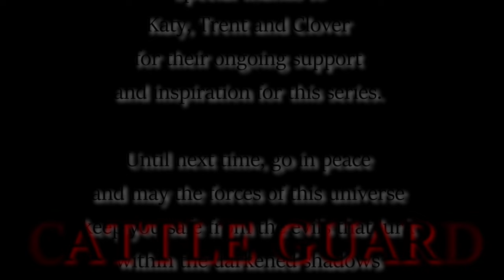The Cattle Guard Series / S1.E16. Retribution.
This is the eighth chapter from the book Cattle Guard which is the first of three books in its series. This episode is titled as it is in the book, Chapter Eight, Retribution. This series is an audio book, and while some episodes may not, others may contain graphic content that may be found disturbing. For optimal listening experience, we recommend using headphones as your choice of audio. We hope you enjoy the series. Safe travels.

00:00 Intro
00:40 Episode
44:50 Credits